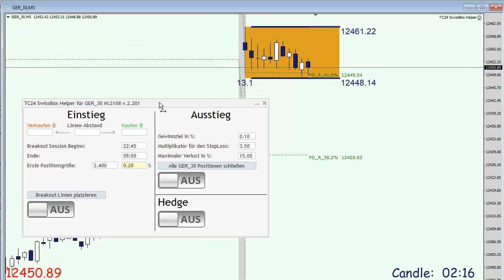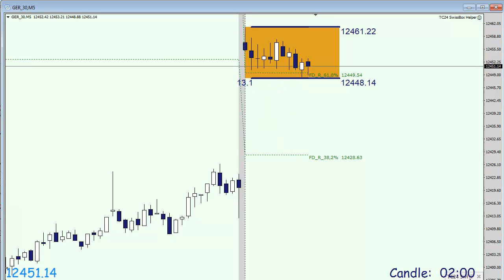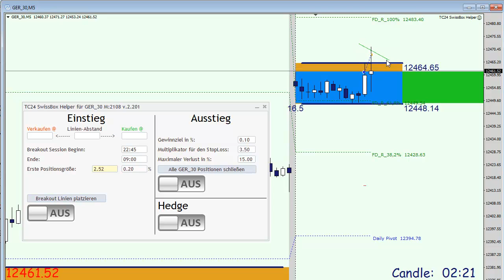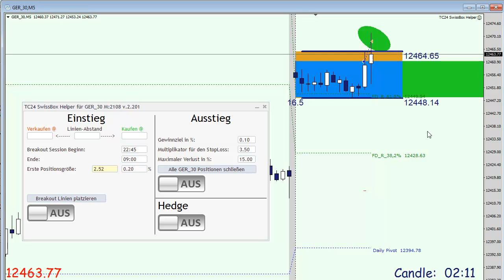TradersClub24 SwissBox OpenRange Breakout Live Trade Dax am 10.07.2017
Carlos Martins vom TradersClub24 zeigt die Anwendung des SwissBox-Trading mit einem OpenRange Breakout Live-Trade im Dax. Kontaktieren Sie uns für ein Gastzugang zum TC24 Live-Tradingraum